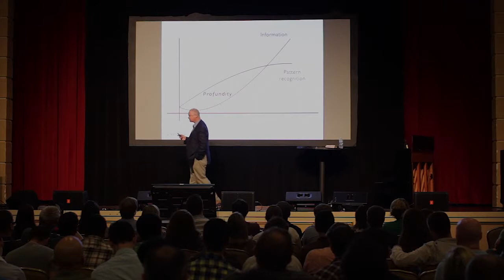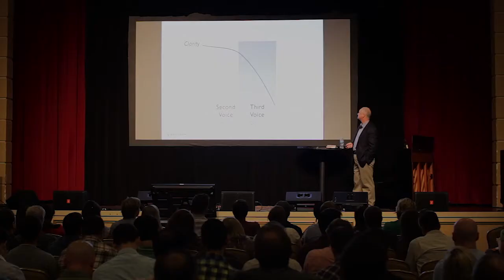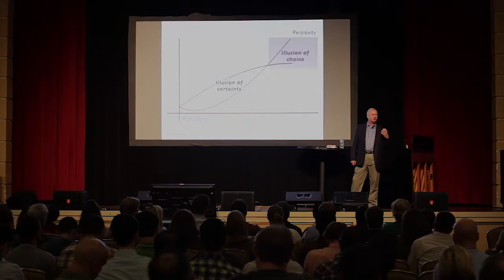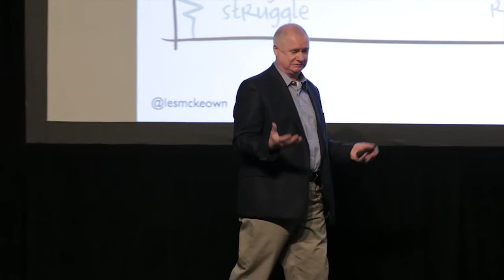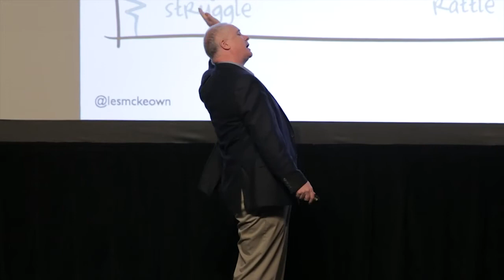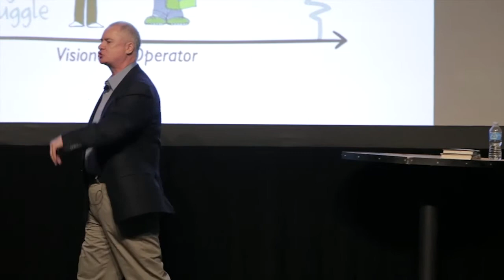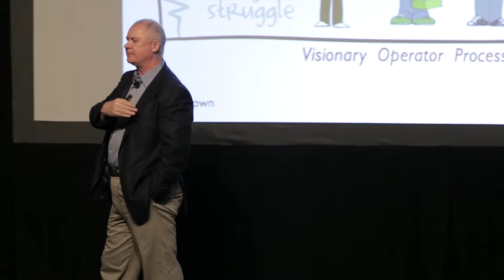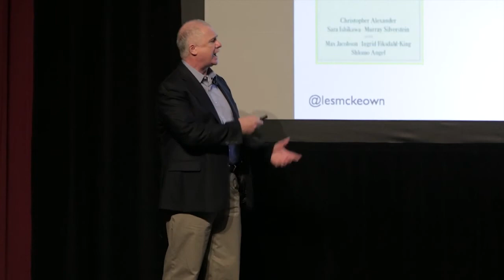Les McKeown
Les McKeown is the President & CEO of Predictable Success. In this role, he advises CEOs and senior leaders of organizations on how to achieve scalable, sustainable growth and speaks to Fortune 500 companies about his breakthrough strategies. He has started more than 40 companies, in addition to being the founding partner of an incubation consulting company that advised on the creation and growth of hundreds more organizations worldwide. It is through this experience that he aids businesses in different size and scope as an in-demand speaker, sought-after advisor and bestselling author. Les has appeared on NBC, ABC, BBC, CNN, Inc. Magazine, Entrepreneur Magazine, USA Today and The New York Times.